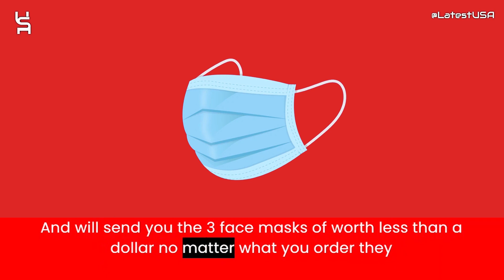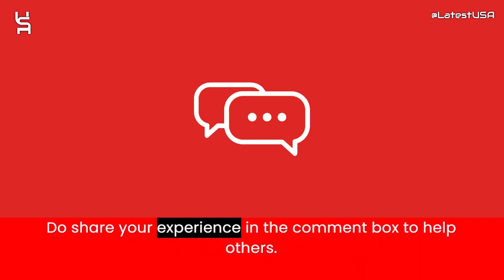Apltree Reviews | Apltree.net Reviews | Scam Alert! APLTREE.NET | APLTREE.NET Review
Apltree.net reviews,
Apltree.net is fraud?,
Apltree.net scam or legit?
latestusa,
Scam Websites